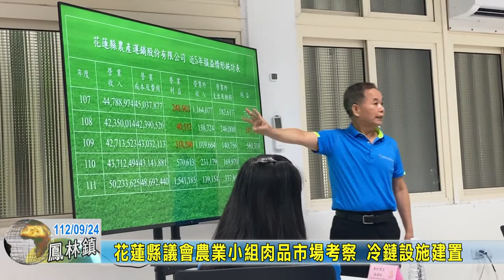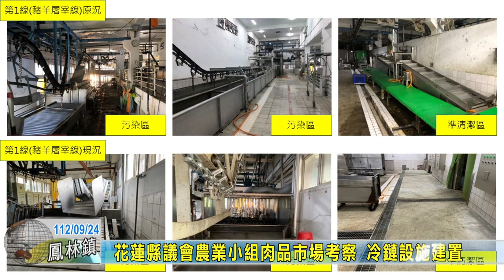20230924 01 花蓮縣議會農業小組肉品市場考察 冷鏈設施建置